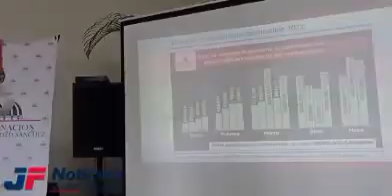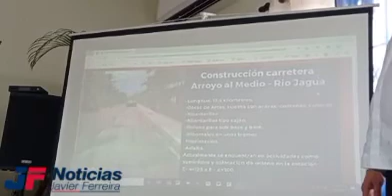GOBIERNO EN LAS PROVINCIAS LLEGA A MARÍA TRINIDAD SÁNCHEZ